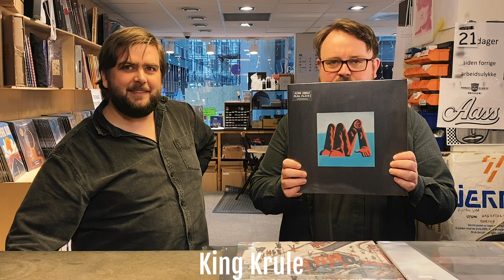Big Dipper Nyheter Uke 8